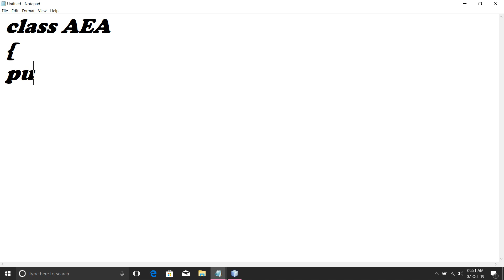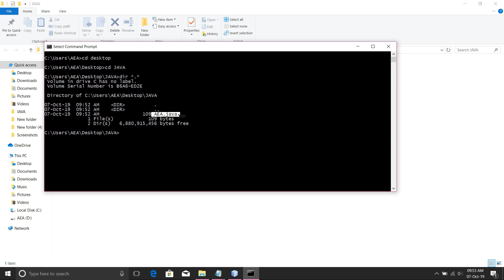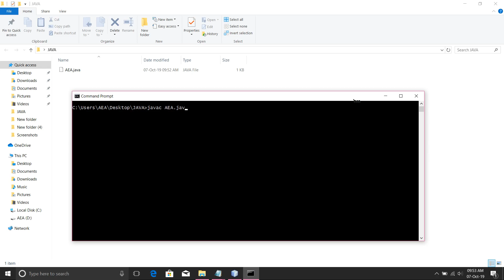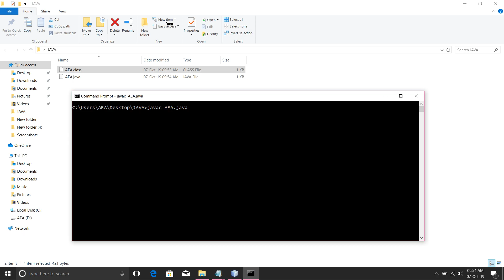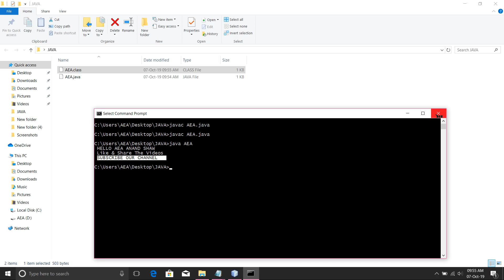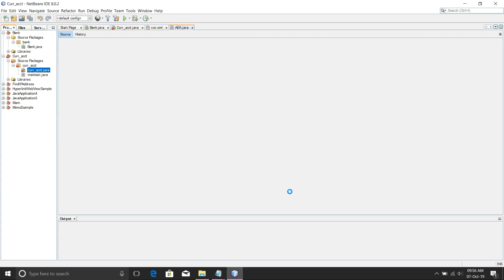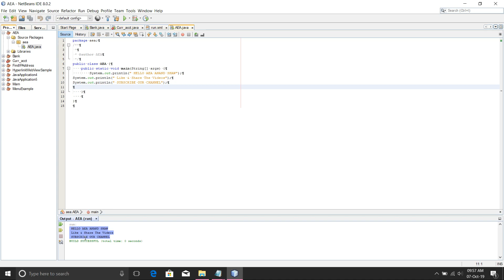JAVA first program||Java first program name display||Name display in JAVA CUI_GUI based programming.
or

or

or

AEA...